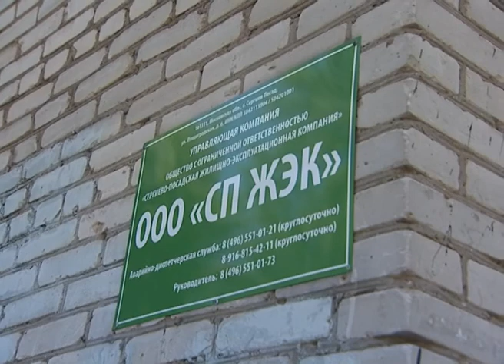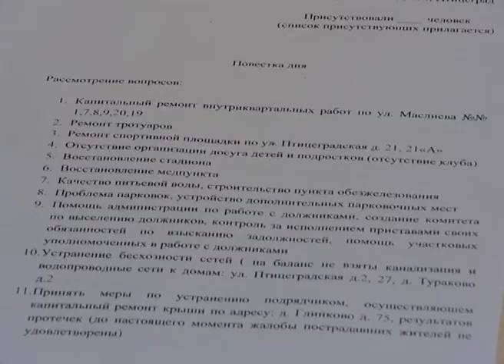Михаил Токарев провел встречу с жителями Птицеграда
В субботу глава Сергиево-Посадского района уже традиционно провёл встречу с жителями. На этот раз местом действия был выбран микрорайон Птицеград. Дороги, тротуары, отсутствие медпункта, качество питьевой воды и другие вопросы обсудили в помещении местной управляющей компании.